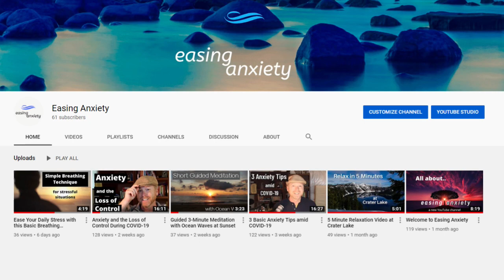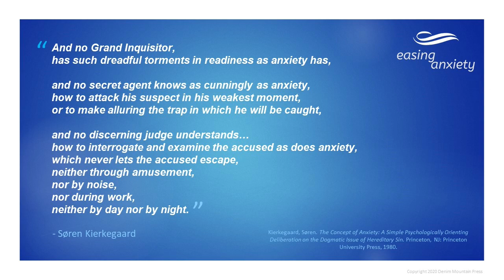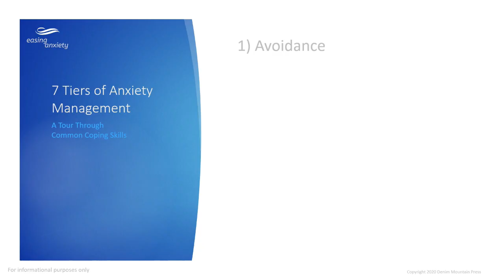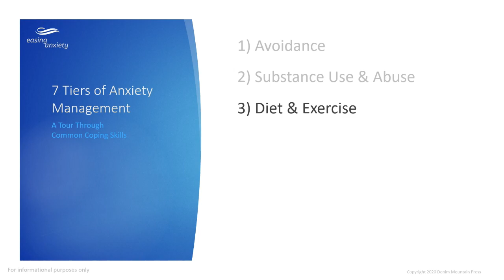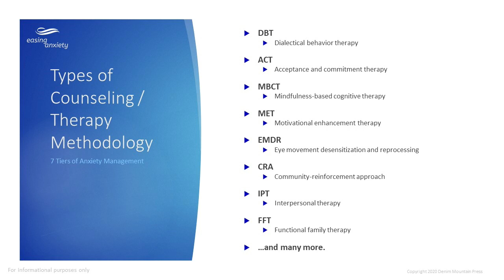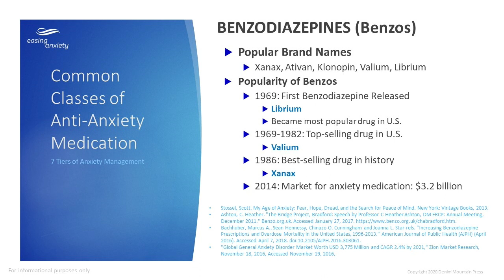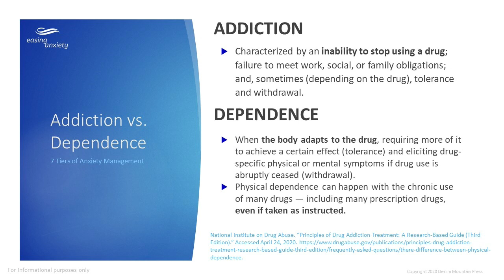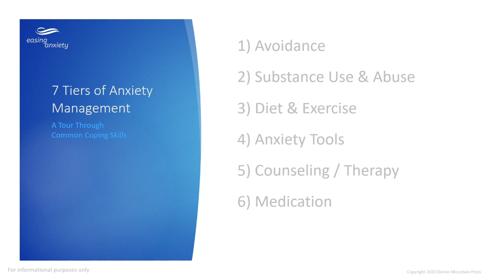The 7 Tiers of Anxiety Management | Easing Anxiety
What are the most common coping skills for anxiety? Which ones are helpful and which ones are not? Join D for a brief tour through anxiety management. Learn the pros and cons of each category and discover new methods for managing your daily stress and anxiety. Whether you suffer from periodic stress or chronic anxiety, this tutorial provides a solid foundation for your journey towards a new, more peaceful, you.

Video ID: EA007

REFERENCES
— Ashton, C. Heather, "The Bridge Project, Bradford: Speech by Professor C Heather Ashton, DM FRCP: Annual Meeting, December 2011." Benzo.org.uk. Accessed January 27, 2017.
— Bachhuber, Marcus A., Sean Hennessy, Chinazo O. Cunningham and Joanna L. Starrels. "Increasing Benzodiazepine Prescriptions and Overdose Mortality in the United States, 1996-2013." American Journal of Public Health (AJPH) (April 2016). Accessed April 7, 2018. doi:10.2105/AJPH.2016.303061.
— "Global General Anxiety Disorder Market Worth USD 3,775 Million and CAGR 2.4% by 2021," Zion Market Research, November 18, 2016, Accessed November 19, 2016,
— Kierkegaard, Søren. The Concept of Anxiety: A Simple Psychologically Orienting Deliberation on the Dogmatic Issue of Hereditary Sin. Princeton, NJ: Princeton University Press, 1980.
— Hoffmann, Stefan G., Anu Asnaani, Imke J. J. Vonk, Alice T. Sawyer, and Angela Fang. “The Efficacy of Cognitive Behavioral Therapy: A Review of Meta-analyses.” Cogn Ther Res (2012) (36): 427-40.
— Stossel, Scott. My Age of Anxiety: Fear, Hope, Dread, and the Search for Peace of Mind. New York: Vintage Books, 2013.
— U.S. Department of Veteran's Affairs (VA/DoD). PTSD: National Center for PTSD: Use of Benzodiazepines for PTSD in Veterans Affairs. Accessed June 21, 2017.

— Song/Artist: “Welcome Home” by Neil Cross